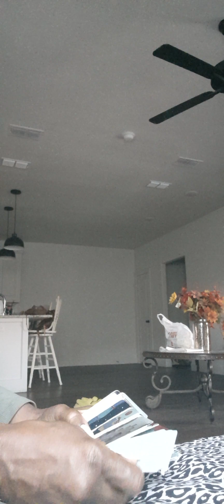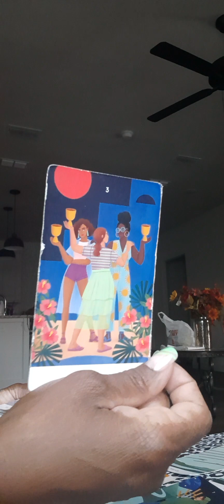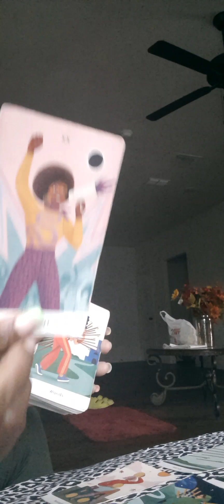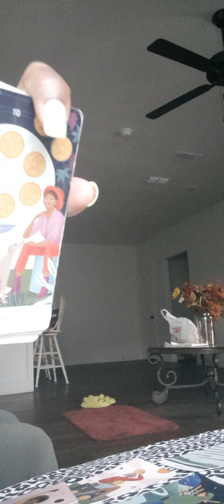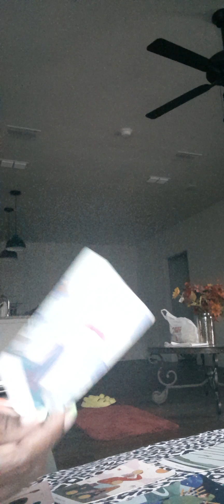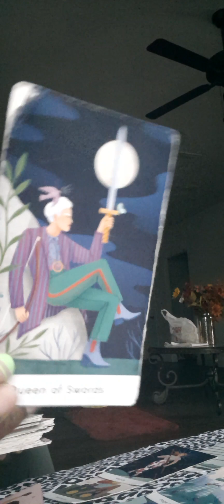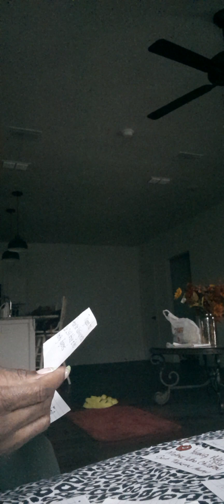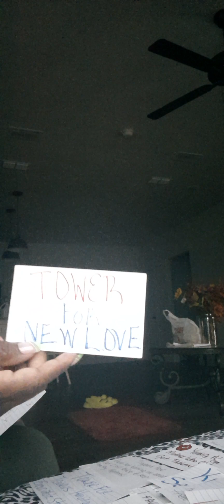THese KARMIC. FAmily members push3d it 2 the limits, BOUT 2 B SHOWED JUS WAT SPIRITUAL WARFARE IS